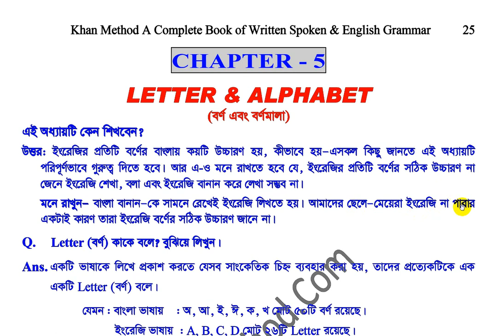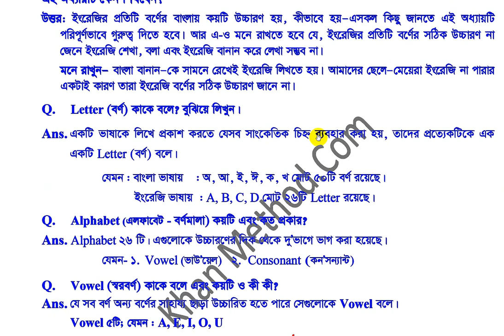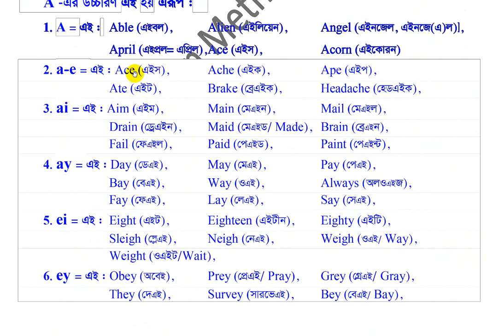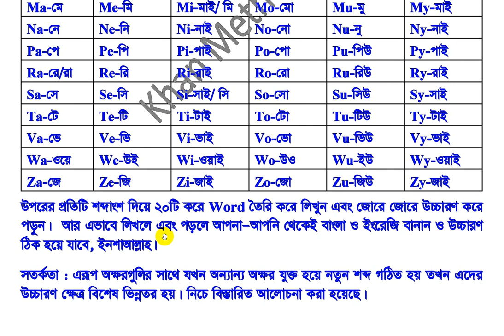English Learning Centre Videos in Bengali | Lecture-14